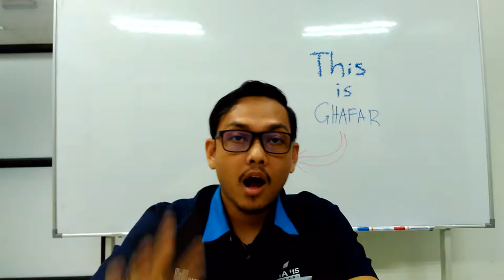HEY! It's 100th Episode!!